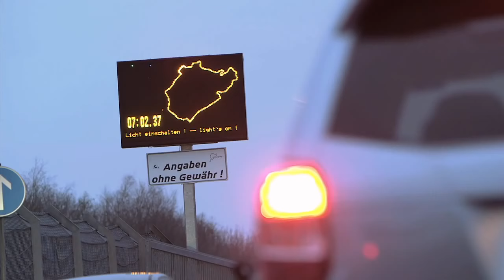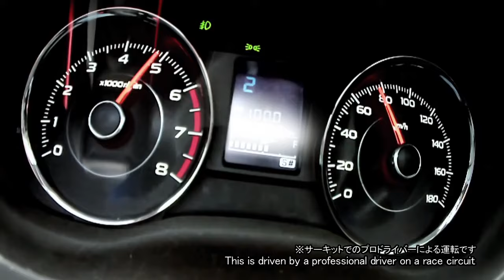2014 Subaru Forester XT at the Nurburgring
2014 Subaru Forester XT at the Nurburgring